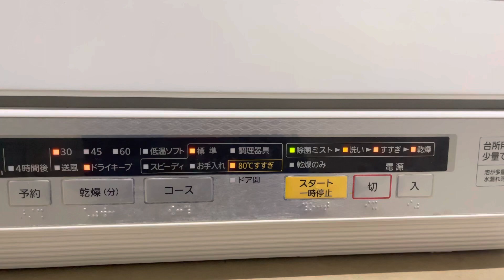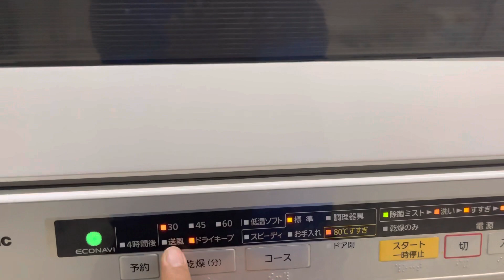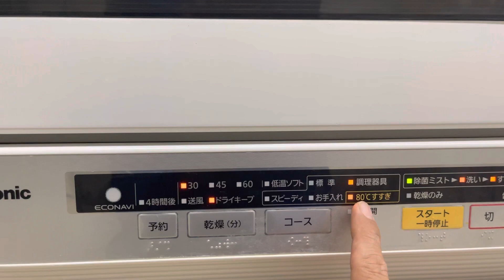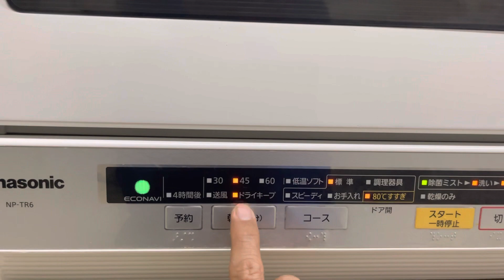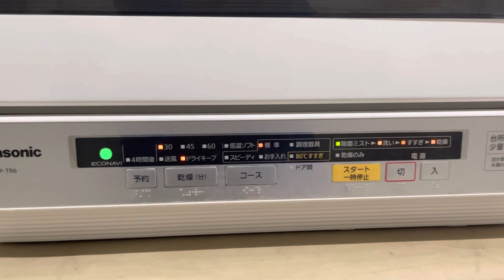Máy rửa bát panasonic Np-TR6 . Hướng dẫn sử dụng .0937445330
Máy rủa bát nhật nội địa điện 100v . Hàng nhật bãi .
Model . Np-tr6
Rủa - sấy khô
Rửa nước nóng
Bh -12 thang
Fee ship lăp dặt trong nội thành hà nội
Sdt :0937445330